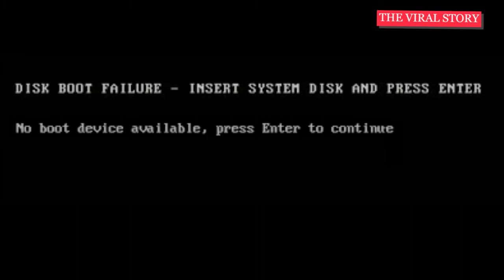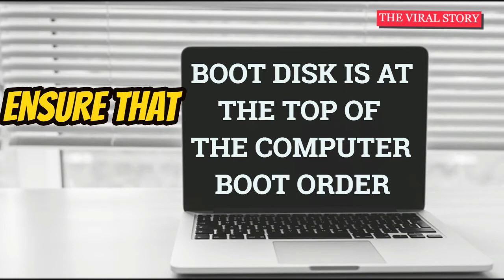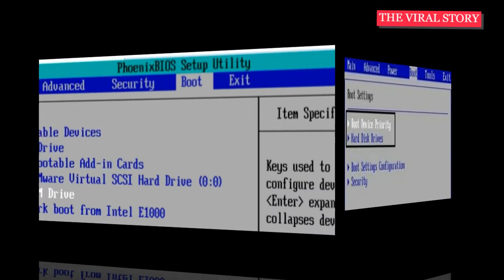How to fix no boot disk has been detected or the disk has failed windows 7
No boot disk has been detected or the disk has failed ? | THE VIRAL STORY

Hello Friends Aj ka Video Baht important Isliye video ko pora dekhe or jinke system or computer me is tpe ka Error aa rahe wo bataye gaye solution ko pora follow kare or video ko pora dekhe , taki ap apne computer ka no boot disk has been detected error fix ho jayega ,